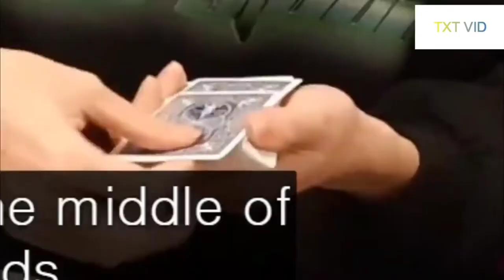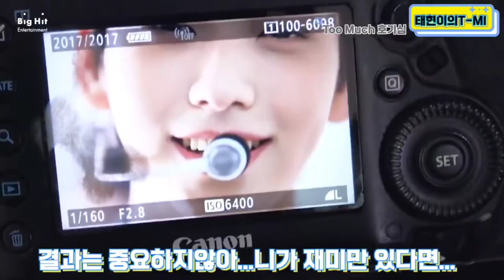HAPPY TAEHYUN DAY 🐿❣ - 05022021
HAPPY BIRTHDAY TAEHYUN 🎉🐿💜